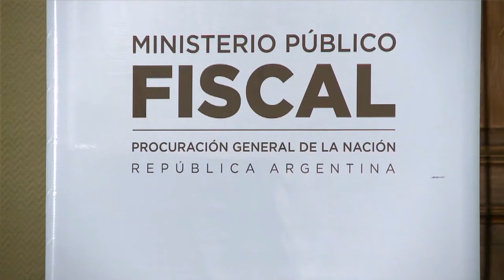Gils Carbó anunció el nuevo equipo de fiscales que reemplazarán a Nisman en la causa AMIA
La procuradora General de la Nación, Alejandra Gils Carbó, anunció hoy que los fiscales Sabrina Namer, Roberto Salum, Patricio Sabadini y Juan Murray (Coordinador) conformarán el equipo que reemplazará a Alberto Nisman al frente de la unidad fiscal especial para la investigación del atentado contra la AMIA, y además dejó en claro que "nunca se pensó en remover de su cargo" al fallecido fiscal.

"Tenemos el deber de garantizar la continuidad" del trabajo de la unidad especial para la causa AMIA, sostuvo Gils Carbó al anunciar la conformación del equipo de fiscales que quedará compuesto por tres fiscales y un coordinador, al tiempo que señaló: "Vamos a fortalecer la unidad Amia".

En conferencia de prensa en el edificio de la Procuración, la funcionaria consideró: "Estoy convencida que el nuevo equipo de fiscales va a trabajar con seriedad, objetividad, transparencia y compromiso".

Durante su discurso, la procuradora General aseguró que "nunca se pensó en remover de su cargo" al fiscal federal de la causa AMIA, Alberto Nisman, y además prometió intensificar la labor "para llegar a la verdad".

Sobre el accionar del Ministerio luego de la muerte de Nisman, Gils Carbó manifestó que "lo que hicimos fue garantizar el mayor esfuerzo de todas las dependencias de la fiscalía general para llegar a la verdad y también garantizar el trabajo del fiscal Nisman".

Con respecto a la causa del atentado a la mutual judía en 1994, la procuradora general la calificó como "una causa nada fácil".

Al hacer alusión a la muerte del fiscal, Gils Carbó aseguró que "es un momento de duelo que nos agobia porque la muerte de Alberto Nisman nos golpea en lo afectivo y en lo laboral a todo el Ministerio Público Fiscal".

Además, destacó que "es una muerte irreparable" al hacer mención al "dolor de su familia, de sus colegas y de la sociedad en su conjunto que también espera que se esclarezca lo sucedido".